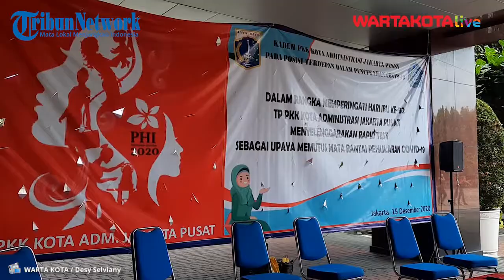Rayakan Hari Ibu 100 Ibu Ibu PKK di Jakarta Pusat Jalani Tes Swab Gratis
WARTAKOTALIVE.COM, GAMBIR - Ibu-ibu Pemberdayaan Kesejahteraan Keluarga (PKK) di Jakarta Pusat jalani uji swab anti gen gratis.

Uji swab anti gen massal itu diselenggarakan dalam rangka peringatan hari ibu ke-92 tahun.

Uji swab massal itu diselenggarakan di halaman Kantor Wali Kota Jakarta Pusat.

Para ibu-ibu yang memakai motif batik warna biru terlihat bergiliran menghampiri tenaga medis.

Sampel lendir hidung mereka diambil oleh tenaga medis yang memakai alat pelindung diri (APD) lengkap.

Kasie P2P Sudin Kesejatan Jakarta Pusat dr Vita mengatakan bahwa targetnya 100 anggota PKK jalani uji swab antigen.

"Kami adakan uji swab anti gen terhadap Ibu-ibu PKK se Jakarta Pusat dalam rangka peringatan hari ibu ke-92 tahun," ujar dr Vita ditemui di lokasi.

Sampai pukul 10.30 WIB sudah 60 anggota PKK yang jalani uji swab.

Apabila ada ibu-ibu PKK yang dinyatakan reaktif Covid-19 maka akan menjalani uji swab PCR.

Setelah uji swab PCR keluar dan dinyatakan positif Covid-19 maka akan menjalani isolasi seperti standar perawatan Covid-19. (m24)

Reporter :WARTA KOTA /Desy Selviany